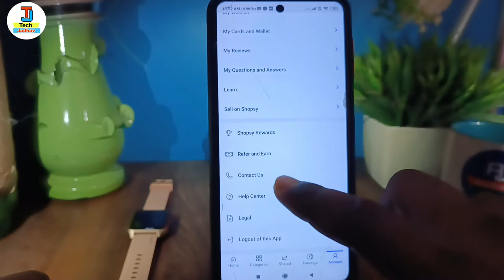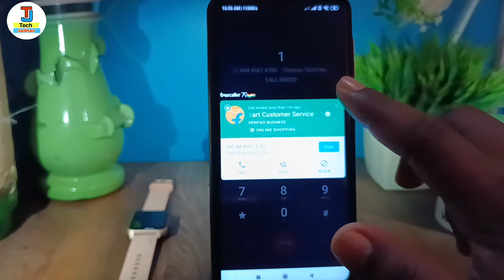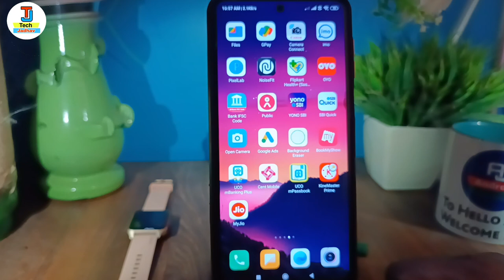shopsy customer care se baat kaise kare !! shopsy india customer care number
hello dosto namaste kaise hai aap loag video me hm loag baat krenge ki shopsy india customer care ka number kya hai ya shopsy me call kaise karte hai